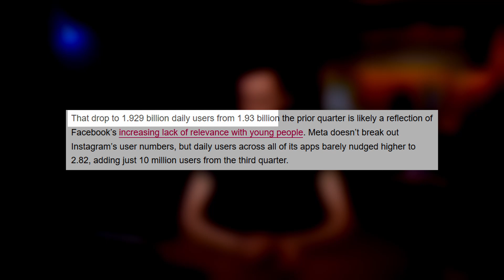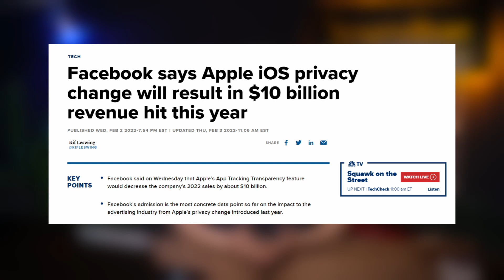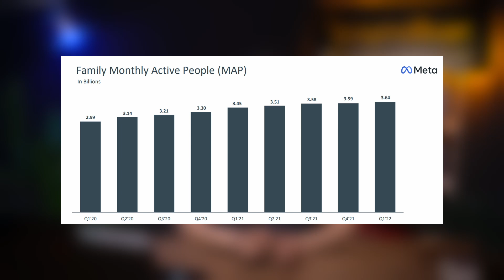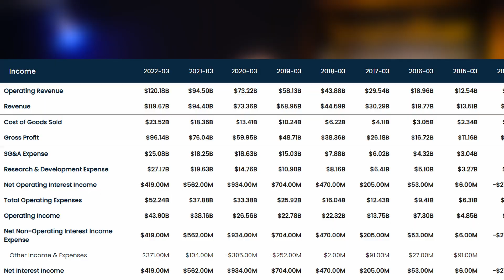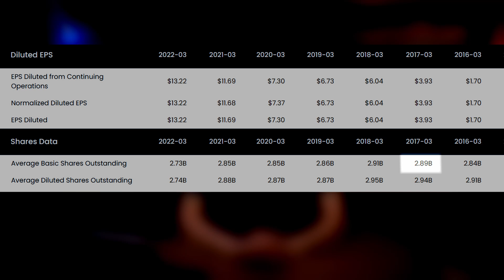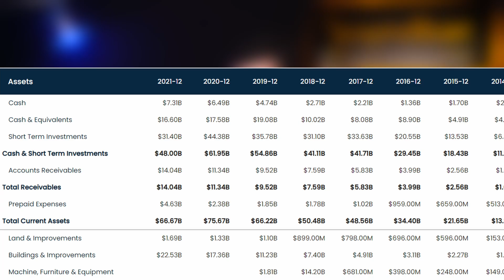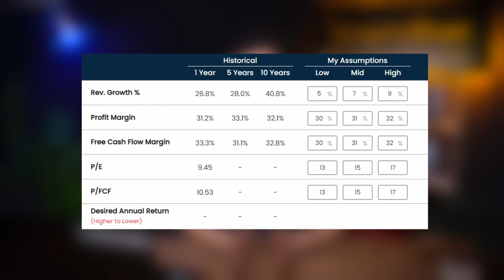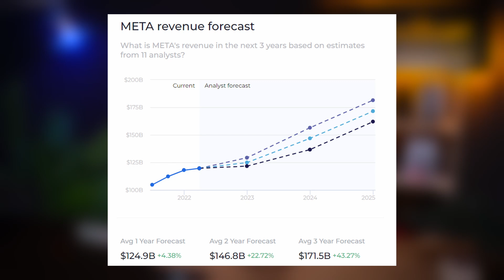Акции META (Facebook): Стоит ли покупать акции Meta сейчас? Анализ акции Facebook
Компания Фейсбук в конце прошлого года поменяла свое название на Мета, чтобы продемонстрировать свой новый фокус на развитие направления метавселенной. А вот буквально недавно 9 июня поменялся и тикер их акций с FB на META

Мета – это одна из крупнейших компаний в мире, которая владеет такими платформами как facebook, Instagram, whats app, messenger и Facebook Reality Labs. Последний занимается продуктами дополненной и виртуальной реальности, включающий Oculus Quest и Portal

В последнем отчете за 1 квартал 2022 года, компания показала, что ежедневные пользователи фейсбук не только вернулись, но еще и выросли на 4% по сравнению прошлым годом

А месячные показатели тоже выросли на 6%, составив 3.64 млрд юзеров

Также сам Фейсбук показал 3% роста по среднему доходу на пользователя по сравнению с аналогичным периодом прошлого года. Именно этот показатель фейсбук должен и будет увеличивать со временем

Рыночная капитализация – $525 млрд долларов
P/E – 14
ROIC – 16%
Выручка 2021 – $120 млрд долларов
Чистая прибыль 2021 – $37 млрд долларов

Надеюсь вам это видео понравилось. Напишите в комментариях как думаете цена будет идти только вверх или все же упадет в какой-то момент?